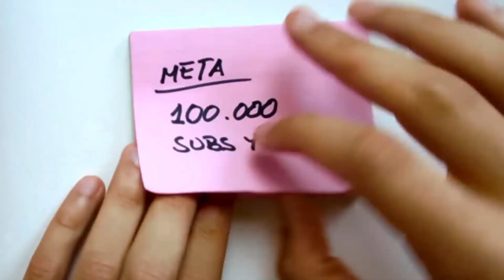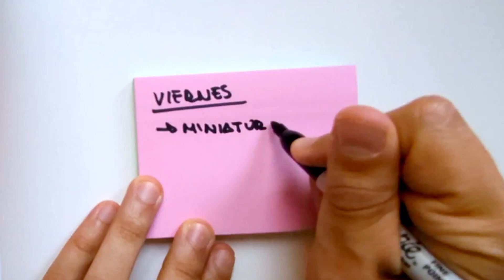Cómo CONSEGUIR todas tus METAS y OBJETIVOS | Técnica del Post It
Descubre cómo puedes alcanzar tus metas y objetivos utilizando la poderosa técnica del post it en este video.

Exploraremos cómo esta técnica simple pero efectiva puede ayudarte a visualizar tus metas, mantener el enfoque y tomar medidas concretas hacia tu éxito personal y profesional.

Desde la planificación de tus objetivos hasta la celebración de tus logros, te guiaré a través de los pasos prácticos para implementar esta técnica en tu vida diaria.

Si no puedes esperar una semana a que salga el nuevo video, puedes seguirme en Instagram y Tik Tok: